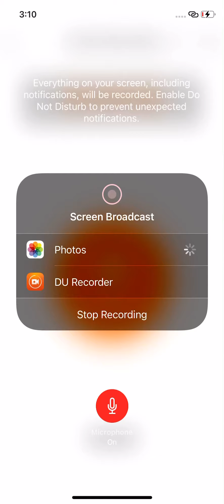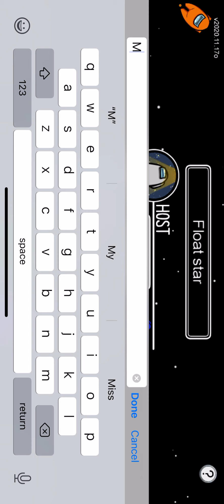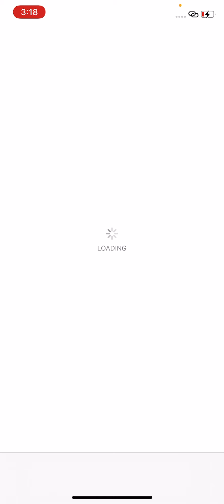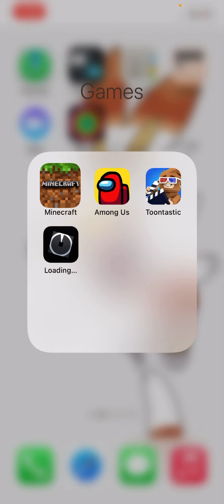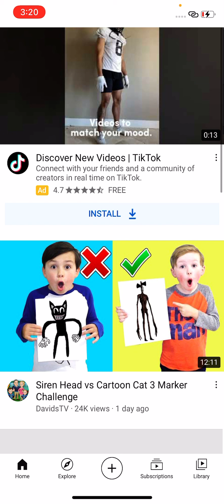Among us with sis